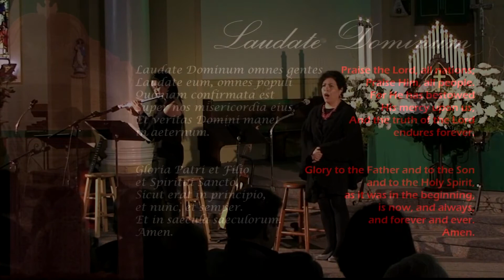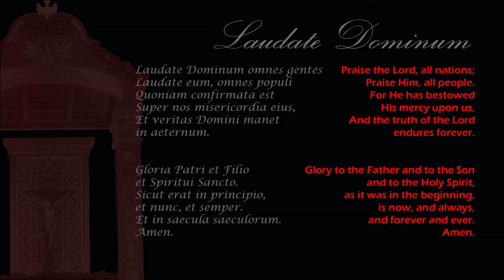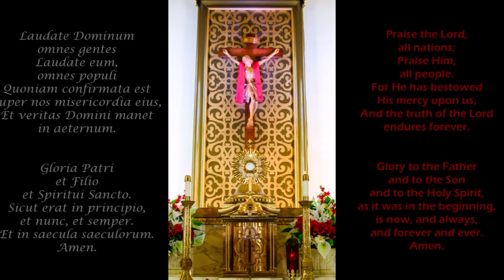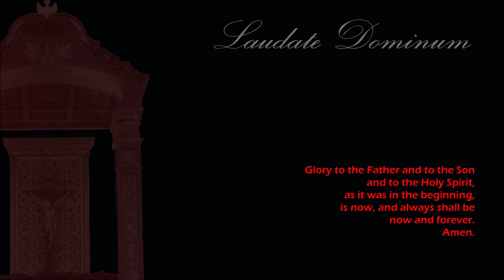Josefina Brivio singing Laudate Dominum at St. Kevin Church in San Francisco in 2019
Josefina Brivio singing Laudate Dominum at St. Kevin Church in San Francisco in 2019 and replayed as the Reflection at the Mass of the Solemnity of the Epiphany